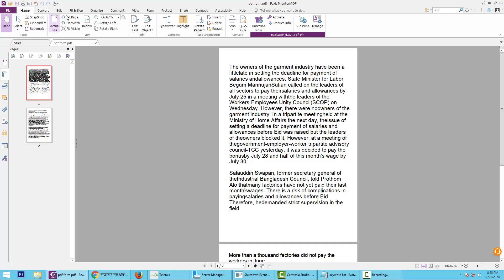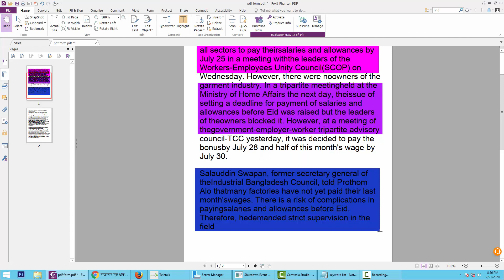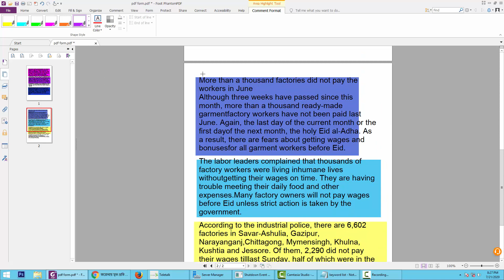Area Highlight in a PDF Document using Foxit PhantomPDF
In this video, I will show you, Area Highlight in a PDF Document using Foxit PhantomPDF,